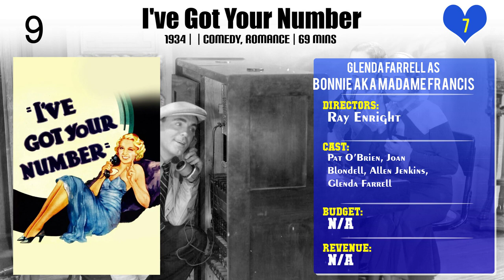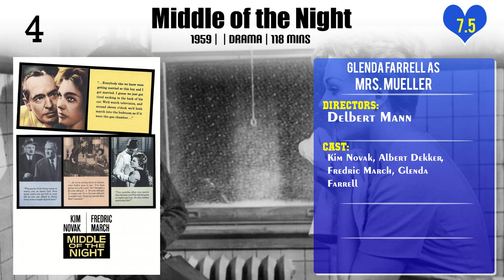Glenda Farrell Top 10 Movies of Glenda Farrell| Best 10 Movies of Glenda Farrell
Top 10 Movies of Glenda Farrell

Find the list of top 10 and best movies by Glenda Farrell
Heat Lightning
I've Got Your Number
Little Caesar
Scandal for Sale
The Talk of the Town
Lady for a Day
Middle of the Night
I Am a Fugitive from a Chain Gang
Havana Widows
Go Into Your Dance

Pl. Comment down your favorite movie of Glenda Farrell